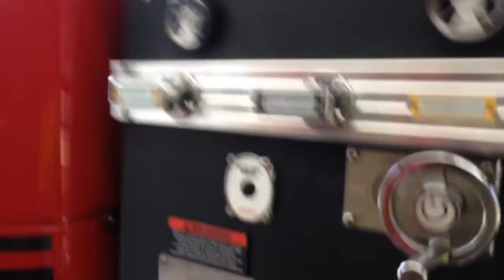08.29.2014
Fire House